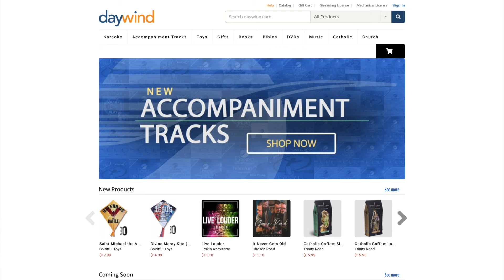Southern Gospel NOW: Episode 150 - The Best of Today's Southern Gospel Music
More info on SouthernGospelNOW.com

News this week from The Erwins, Tate Emmons, Singing in the Sun 2024, Scotty Inman, Bill Gaither, NQC Spring Break, Mike LeFevre, Jim Brady, Jason Clark, Gold City, and the Power 50 Southern Gospel Chart!